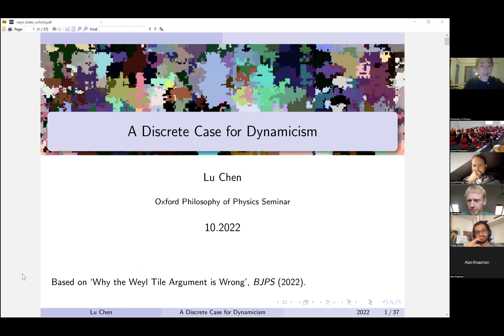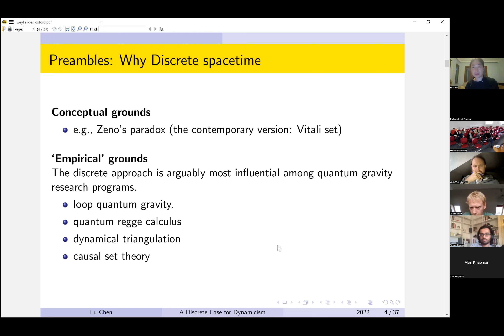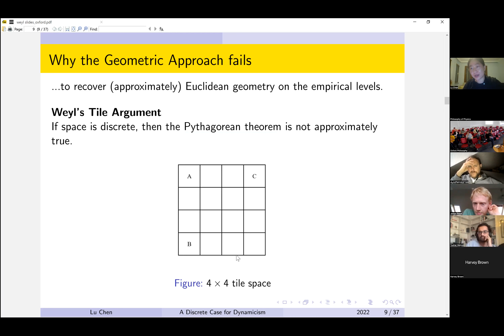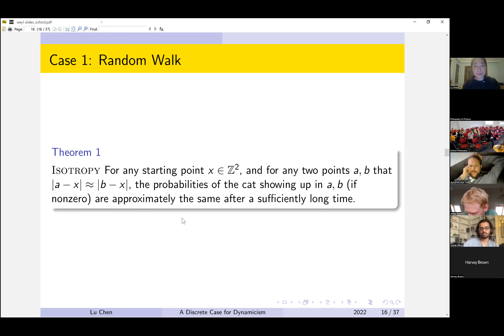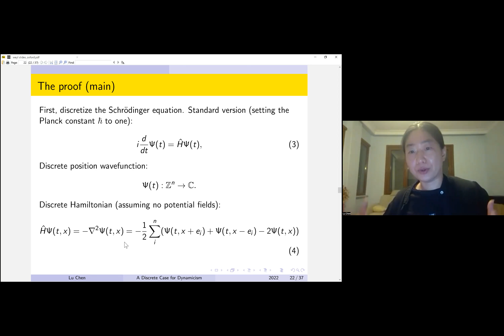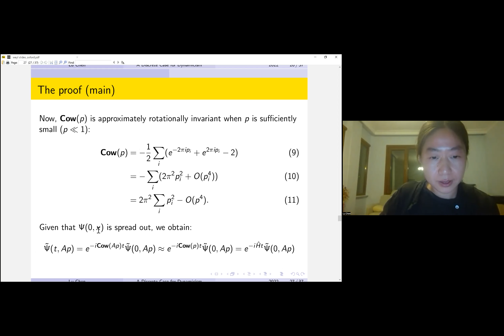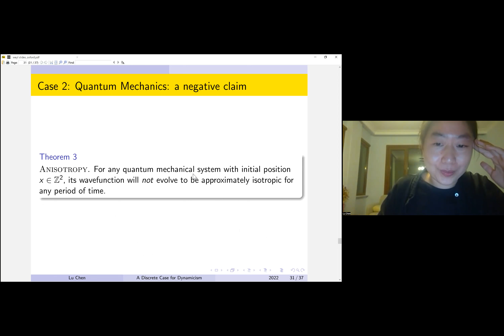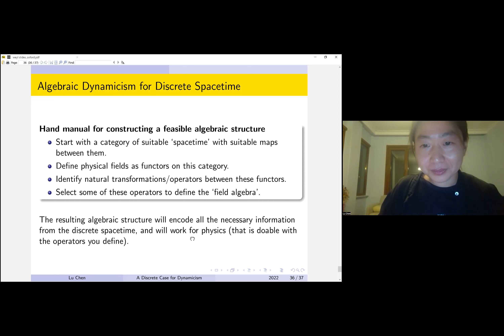Lu Chen: A discrete case for dynamicism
Oxford Philosophy of Physics Seminars, Michaelmas term 2022

20 October - Lu Chen (Koç University)

Title: A discrete case for dynamicism

Abstract: Dynamicism is the view that dynamical laws are more fundamental that spacetime geometry, with the opposite view called geometricism. I argue in favor of dynamicism through the case of discrete spacetime. I show that, surprisingly, only dynamicism naturally allows the possibility that approximately Euclidean geometry emerges from a discrete space lattice, which is an important advantage for the view. I demonstrate this claim through two rigorous toy examples: the simple physics of a random walk and discrete quantum mechanics.